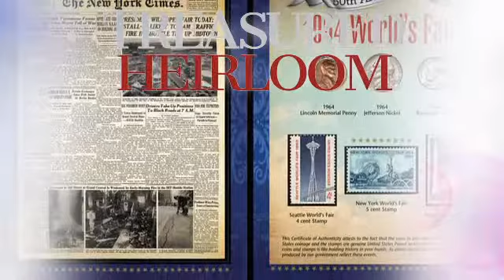New York Times 1964 World's Fair Portfolio - americancointreasures.com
Peace Through Understanding, the theme from the 1964 World's Fair held in New York City captured the essence of American businesses.  The New York Times celebrated the 1964 World's Fair by adding a pull out booklet with six pages detailing the event.  A reprint of the New York Times front page dated April 22, 1964 accompanies 3 US postage stamps and 3 US coins in a black vinyl 6 by 8 inch portfolio.  The 1964 World's Fair was visited by over 51 million people, who viewed the 12 story steel Unisphere, which still stands today in Flushing Meadows Corona Park.  Enjoy this reminder of mid 20th century American technology and culture which includes the reprint of the New York Times front page, the New York 1964 World's Fair 5 cent US postage stamp, the New York 1939 World's Fair 3 cent US postage stamp, the Seattle's 1962 World's Fair 4 cent US postage stamp and 3 US coins, the Lincoln Memorial Penny, Jefferson nickel and Roosevelt dime minted in 1964.  A Certificate of Authenticity is included.

This New York Times 1964 World's Fair Portfolio is brought you by American Coin Treasures coins are historical, collectible and educational.